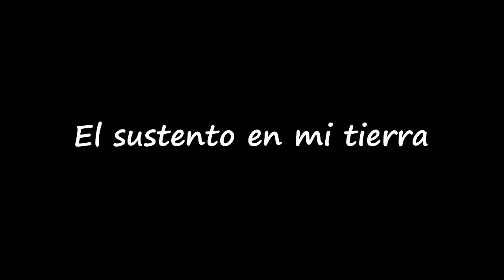El Sustento en mi Tierra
De la tierra, con esfuerzo, se recoge el sustento diario. Si el hombre sirve, la tierra sirve, y así lo demuestra en este material documental Benito Guerra Meriño, un productor que no se deja vencer.